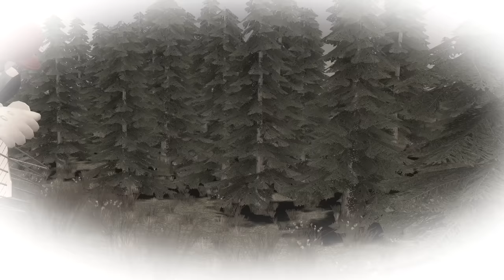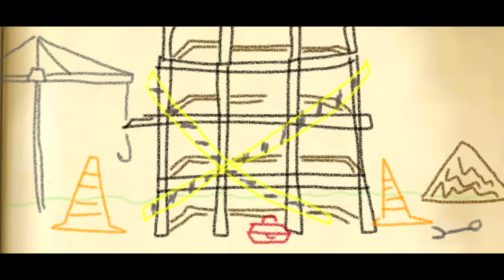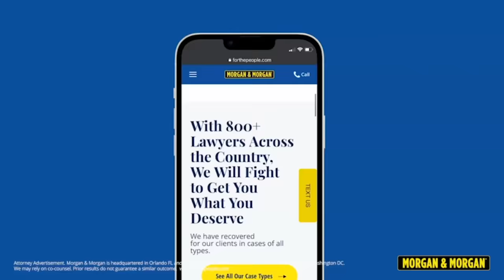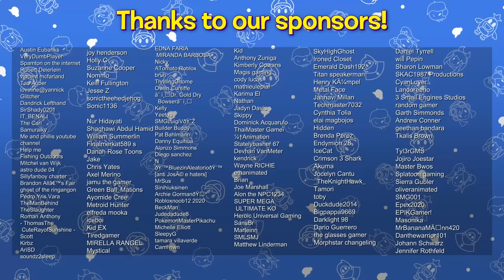SMG4: You Made Mario Do This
If you’re ever injured in an accident, you can check out Morgan & Morgan. Their fee is free unless they win.

Marty's had enough...